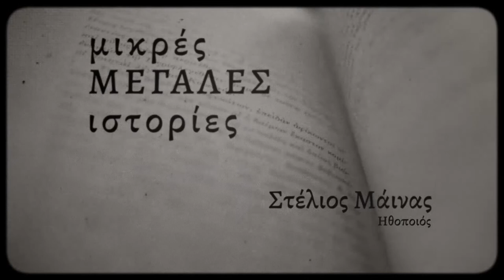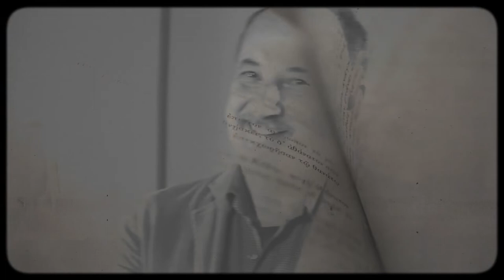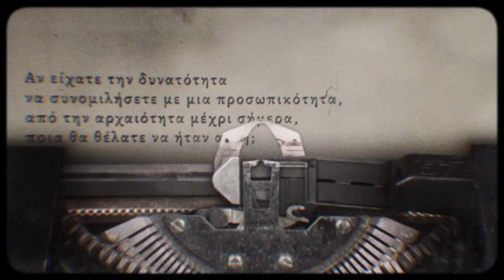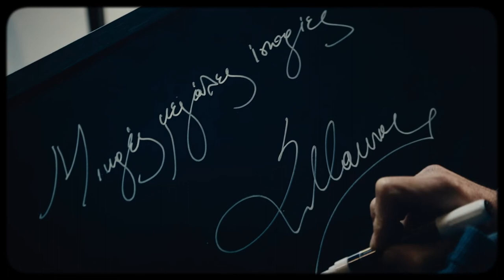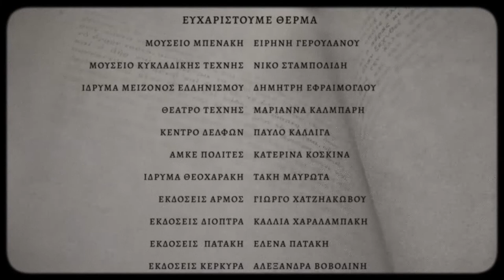Στέλιος Μάινας - Μικρές Μεγάλες Ιστορίες (2021)